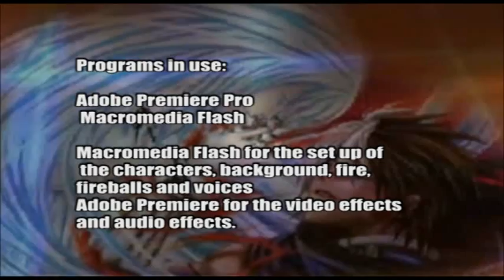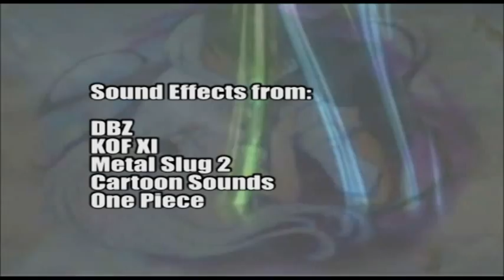KOF R.O.N. Episode 18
CREDITED TO THE RESPECTED COMPANIES AND USERS.

These Episodes are just pure fiction, any similarity with the real World is just pure coincidence

K': IoriGaara
Kula: ImmaRobotYo
Maxima: IoriGaara
Diana: Pukiines
Whip:Iruka Lucia
Rugal: IoriGaara
Nameless: RurouniStarchild
Isolde: Pukines
Neo Dio: RurouniStarchild

Flamme and Fliz made by Juke Kisaragi
Zero Nightdyne made by "dynamowolf".
Sachiel Made by Rikard and Dark Cloud
Another K',Hiel and Nao made by Nao&M
Diana mugen created by Sky79 and a Special Thanks to Sky79 for the isolde sprites

Episode 18: The Revenge falls upon the Rugal/Professor